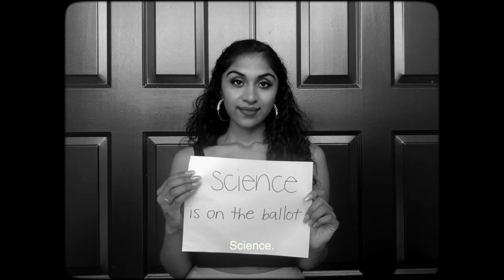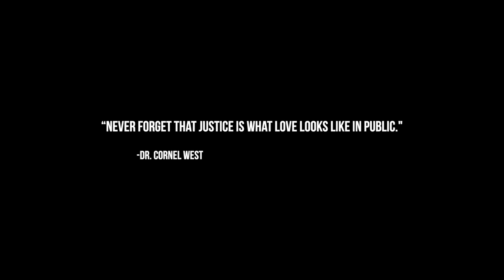The Love - @BlackEyedPeas and Jennifer Hudson | Joe Biden for President 2020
THE LOVE - Black Eyed Peas and Jennifer Hudson
This is a life changing election. Americans are ready to rise above the division and hate. We are ready to choose a path of healing and unity. A path of hope and light. Who we are as a nation is on the ballot so make your plan to vote today. Visit makeaplan.com

Follow Joe!